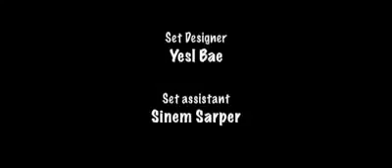Maraqli bir Qısa Film